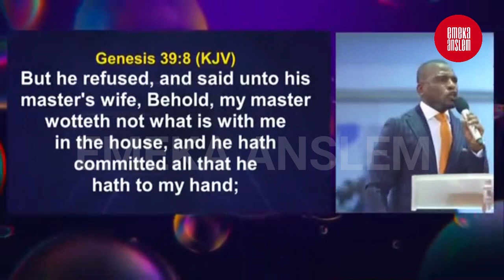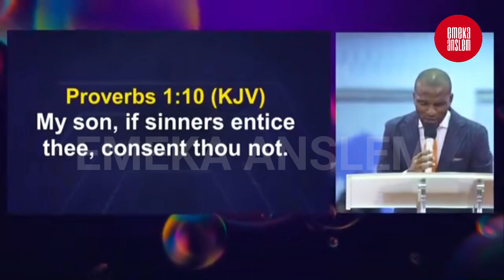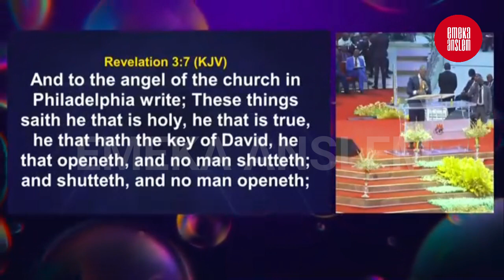PASTOR ISAAC OYEDEPO WAS ON FIRE AS HE SHARES LESSONS LEARNT FROM HIS FATHER BISHOP DAVID OYEDEPO